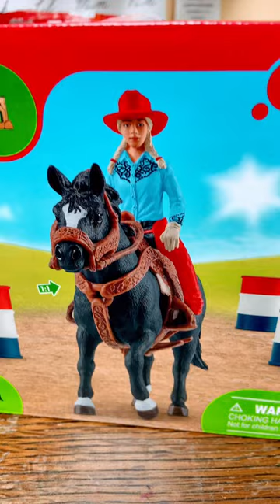New schleich unboxing